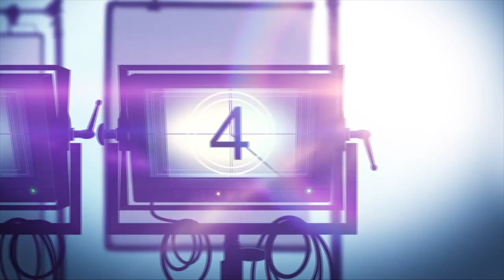BIG VAPE: THE RISE AND FALL OF JUUL Netflix Documentary Series Review (2023)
Here's my video review of @Netflix documentary series BIG VAPE THE RISE AND FALL OF JUUL about a scrappy electronic cigarette startup that becomes a multibillion-dollar company until an epidemic causes its success to go up in smoke.